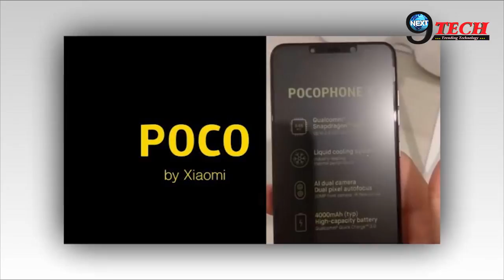Samsung और Apple को टक्कर देने के लिए, Xiaomi ला रहा है POCO ब्रांड, जानें... | NEXT9TECH